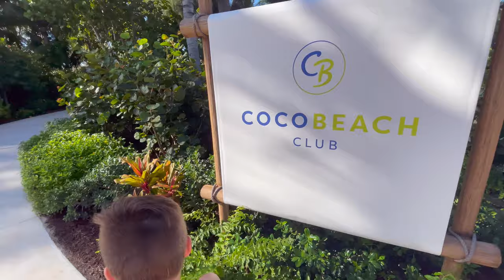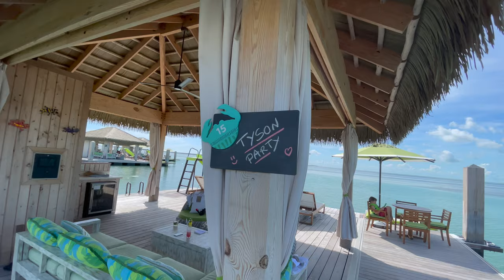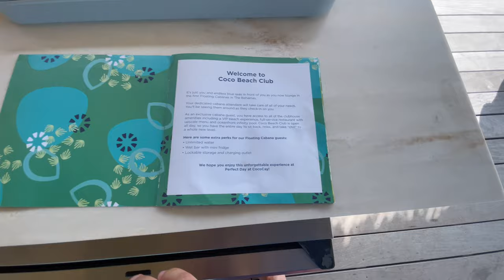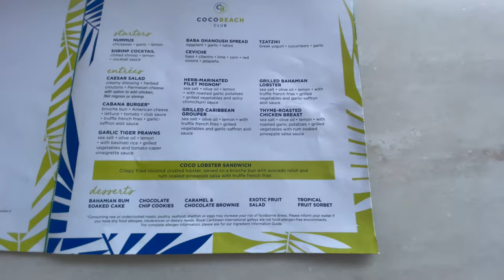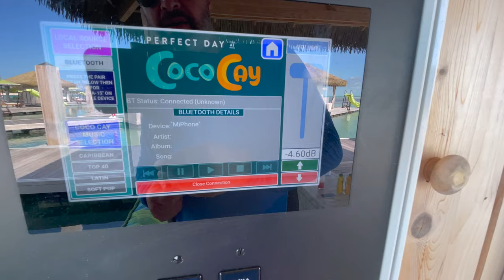Coco Beach Club Floating Cabana Tour & Food Review | Royal Caribbean | Coco Cay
We recently had the opportunity to spend a day on a floating cabana in the Coco Beach Club on Royal Caribbean's private island, Coco Cay.  This review provides an overview of what it's like on a floating cabana, the many ups and the very few downs and of course - the food!  Don't forget the slide also!  Ryan also makes a few appearances!

We hope this review is informative and helps you make decisions when planning your cruise!

If you have any questions about the cabanas, the beach club, Coco Cay, or Royal Caribbean, please let us know about it is the comments below.